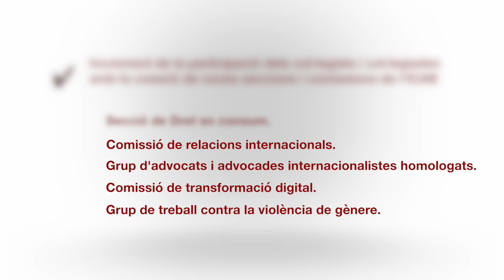Balanç dels 100 dies de la Junta de Govern de l'ICAB amb la degana Maria Eugènia Gay